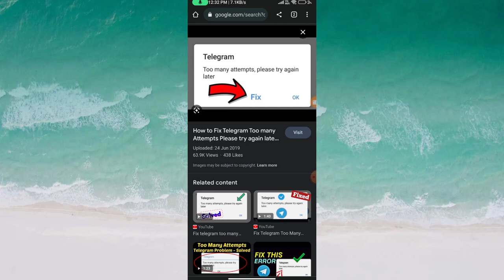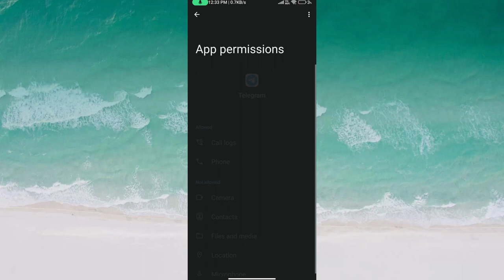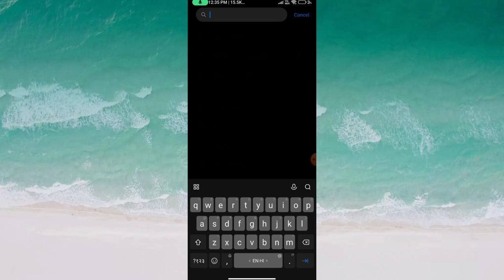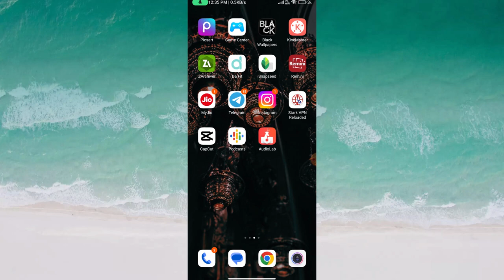Fix Telegram Too Many Attempts Please Try Again Later 2023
telegram too many attempts please try again later
how to fix telegram too many attempts please try again later
too many attempts try again later telegram
fix telegram too many attempts please try again later
hindi techub
too many attempts please try again later telegram
telegram login problem too many attempts
how to fix too many attempts telegram
telegram problem too many attempts
telegram par too many attempts please try again later
how to solve too many attempts telegram